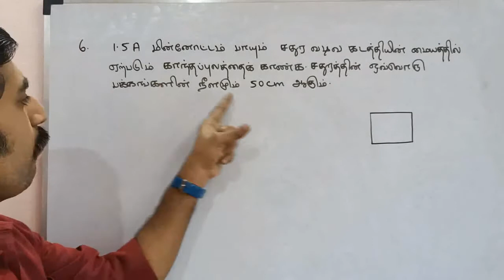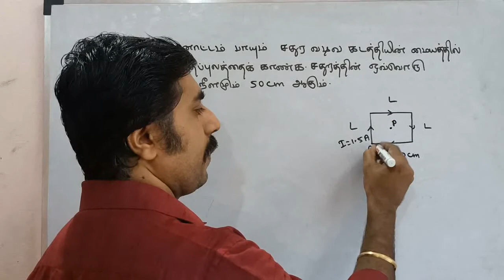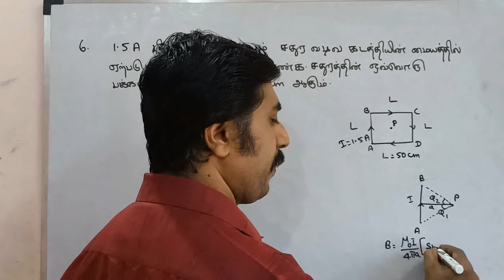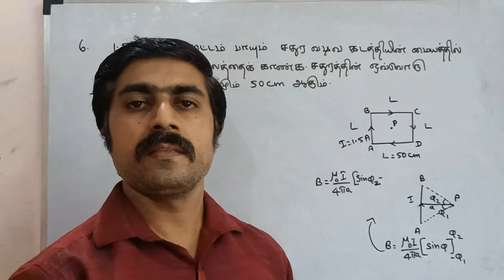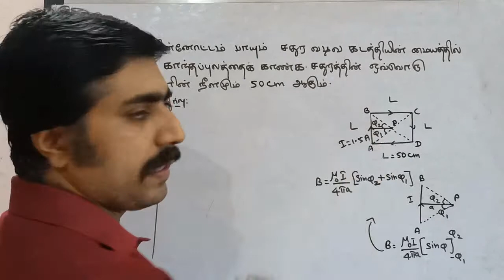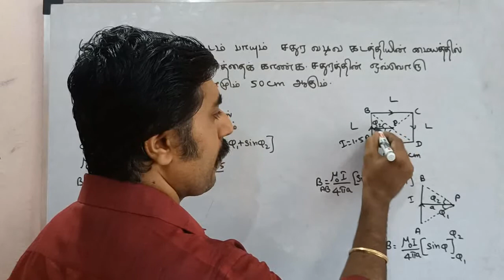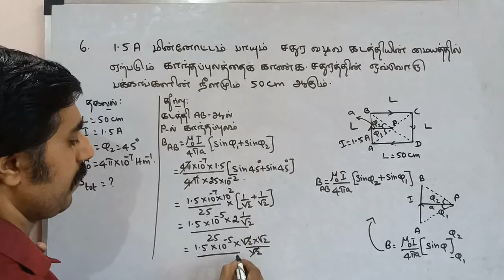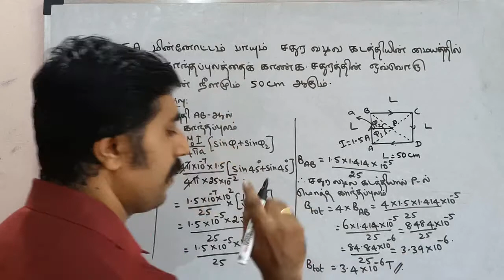கணக்கு : 6 |Book back|காந்தவியல்|மின்னோட்டத்தின் காந்த விளைவுகள்|அலகு 3 | 12 இயற்பியல்|sky physics